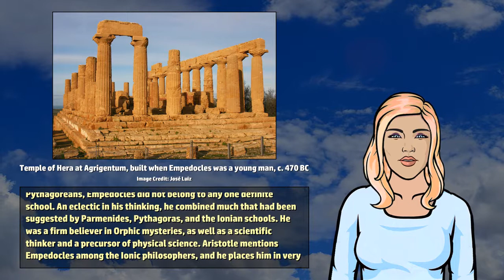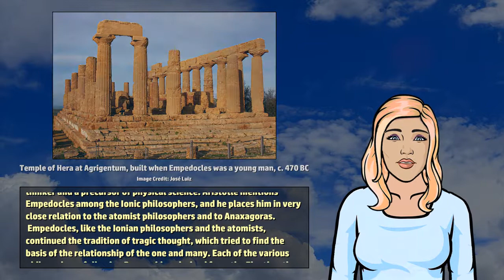Empedocles - Wikivids (2017)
Wikivids presents a brief video about Empedocles! Empedocles (circa 490 to 430 BC) was a Greek pre-Socratic philosopher and a citizen of Acragas (Agrigentum), a Greek city in Sicily.